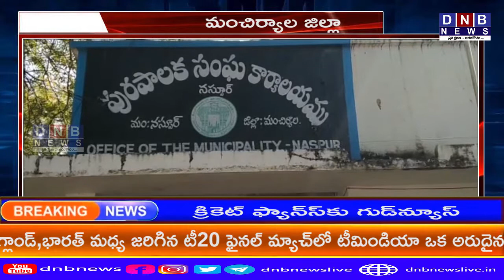మంచిర్యాల జిల్లా నస్పూర్ మునిసిపల్ కార్యాలయం లో బడ్జెట్ సమావేశం || WATCH ON DNB NEWS